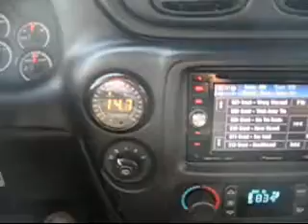TBSS WOT A/F Ratio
Me doing some wide open throttle runs.  Its showing me really lean